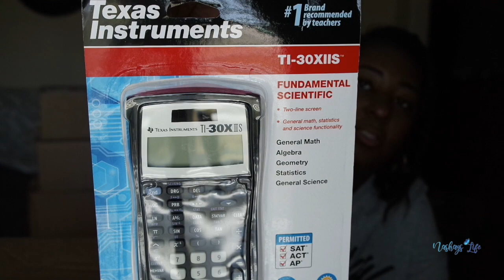School Supply Haul | Special Announcement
In this video I am sharing a school supple haul along with a personal announcemet!!